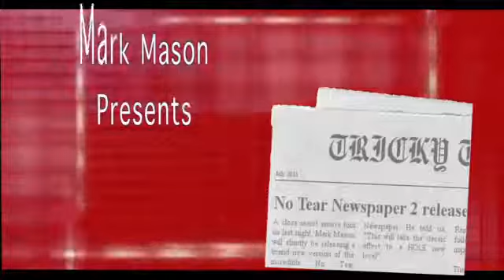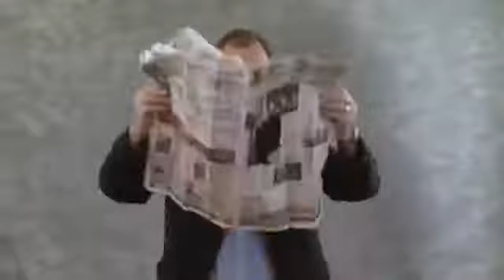No Tear Newspaper 2 By Andy Dallas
Andy Dallas has taken the classic, No Tear Torn & Restored Newspaper to a HOLE new level.

Remove small pieces of newspaper, one sheet at a time, from all different pockets.

Read a gag from each piece. In the blink of an eye, the pieces become a real newspaper.

There's one small problem, the newspaper has a HOLE right through the front sheet.

No fake pieces, black art, etc. This is a REAL GENUINE HOLE.

Magician realizes that they left one last piece in their top pocket.

This piece is placed into the hole, the last piece instantly restores.

This is a brilliant piece of stand-up magic.

Fits like a glove into any type of act.

Read gags from each piece.

Perform to music.

Use as an Emcee/Compare.

Perfect for any children's show.

Trade shows, parlor shows or stage.

For the first time ever the DVD teaches step by step exactly how to make No Tear Newspaper 2, in ANY NEWSPAPER, IN ANY COUNTRY, IN THE WORLD, in less than 15 Minutes

Highest recommendation. Easy to do. Killer magic.